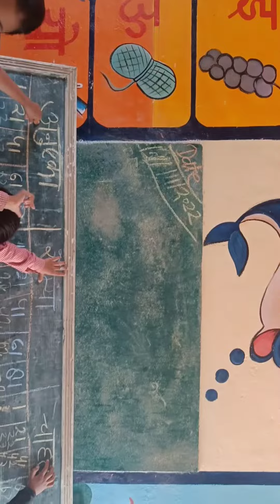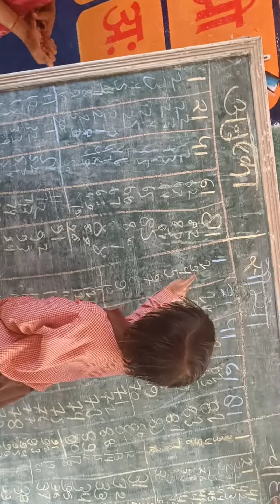Black board methods nipunbharatabhiyan.# 1-100 ginti badna likhna my school dear children.